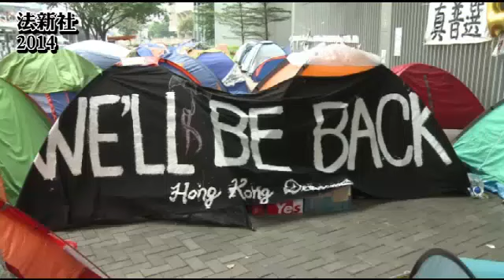雨傘運動一周年 香港從此不一樣--蘋果日報20150929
【大陸中心╱綜合報導】為爭取香港特首真普選的「雨傘運動」昨滿1周年，泛民團體在香港政府總部外舉行紀念集會，逾千人響應，現場上千警力戒備，氣氛緊張。佔中發起人戴耀廷說，雨傘運動是香港民主運動里程碑，顯示港人追求民主的決心，下午5時58分，與會人士默站紀念去年警放催淚彈的一刻。

雨傘運動一周年
香港從此不一樣
民主不怕催淚彈
民主不怕催淚彈
香港從此不一樣
香港從此不一樣
昨天是香港爭取特首真普選的
雨傘運動一周年紀念日
街頭又能見到朵朵黃傘
泛民團體在政總一帶舉行紀念集會
警方出動近3千人戒備
在下午5點58分
也就是去年警方施放催淚彈的時刻
眾人默站15分鐘紀念去年
力抗87個催淚彈的場面
多名領袖也到場講述訴求
這個其實只是
香港人繼續爭取民主的一個起點
佔領中環
正式啟動
為了爭取特首真普選
去年香港啟動1997回歸中國後的
最大規模抗爭行動
更爆發嚴重警民衝突
和多起警方執法過當事件
港府出動催淚彈後
隔天更有10萬人走上街頭
群眾佔領金融區中環和銅鑼灣
金鐘 旺角等地
在街頭長期抗戰
獲得上萬人響應
抗爭持續79天才落幕
震撼國際社會
學運領袖
學運領袖黃之鋒
在紀念活動上呼籲
不要讓9月28日成為慶祝日
而要努力思考
香港民主運動該如何走下去